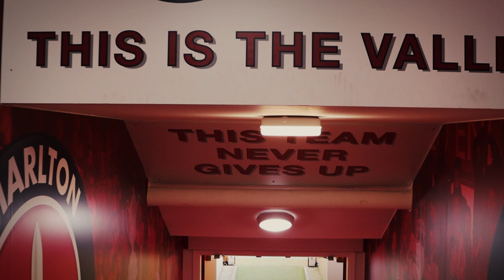📐 Alternative Angle: Charlton 4 Exeter City 1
Watch Charlton's third home win on the spin from our unique angle...

An Alfie May brace and goals from Corey Blackett-Taylor and Miles Leaburn secured a comeback win following James Scott's opener.